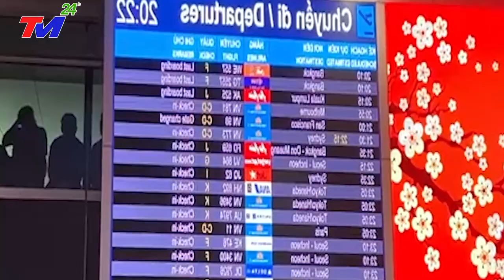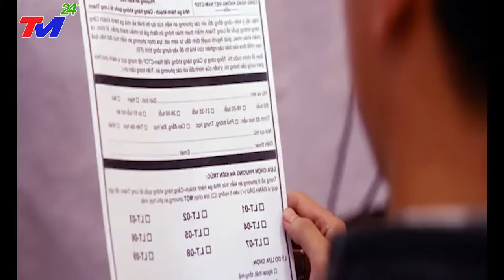Báo Chí Nước Ngoài Sốc Toàn Tập Khi Thấy Toàn Cảnh Sân Bay Long Thành LỚN NHẤT VIỆT NAM